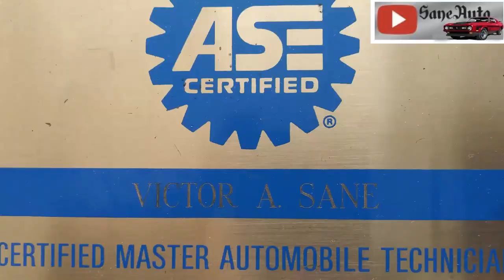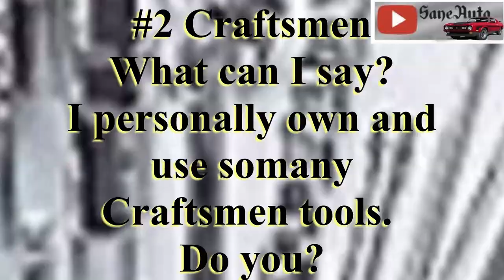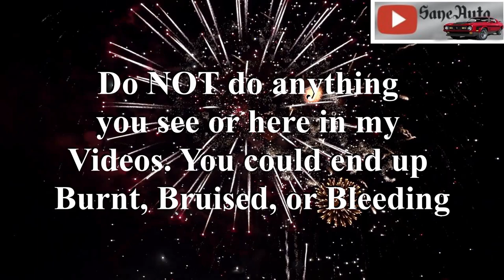Top 5 tool brands gift ideas for him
Looking for  gift ideas for your Man?
10) Hitachi
9) Kobalt
8) Ryobi
7) Black & Decker
6) Stanley
5) Bosch
4) Makita
3) Milwaukee
2) Craftsmen
1) Hit the link or Watch the Video ;-)
Favorite Tools:
Scanner car to smartphone OBD2 code reader
Milwaukee Fuel Impact wrench
Ryobi cordless ratchet P344
Great starter socket set
Supplies:
Dielectric Grease

1) My favorite tool for channel growth is Tube Buddy.
2) HP Pavilion 15 CC Intel Core i7 8850U 12GB Ram 1TB Hard-drive Touch Screen Laptop 8th Generation Intel Core i7-8550U Quad-Core Processor 1.8Ghz, (4GHz with Intel Turbo Boost)/ 12 GB DDR4-2133 SDRAM Memory/ 1TB 5400RPM SATA Hard Drive
3) Nikon D3400 DSLR Camera
4) GPS Promark Shadow drone
5) 3 Axis stabilizer

Top 5 Books I recommend;
1) The seven habits Highly Effective people
2) Dale Carnegie The Quick and Easy Way to Effective Speaking
4) Napoleon Hill think and grow rich
5) Zig Ziglar Selling 101

Saneauto page by Victor Sane a Certified Master Auto Technician and Certified by; GM, ATRA, & ASE as a Professional Transmission rebuilder.
Bugapaluza Low car limbo contest VW
Bugapaluza VW Car Show 2018 Chicken Dance Bugapaluza
1886 Benz Motorwagen Worlds First Automobile